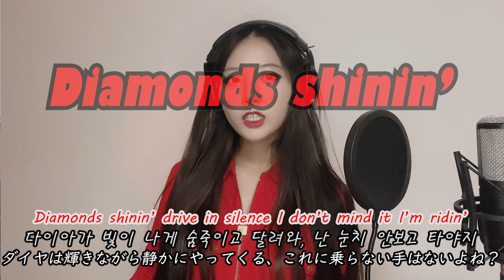BLACKPINK (블랙핑크) 'Pink Venom' 커버 가사해석 - Covered by MiMi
여러분, 안녕하세요!! 미미 입니다 :)
저의 유튜브 채널을 찾아와 주셔서 감사합니다 ㅎㅎㅇ
드디어! 블랙핑크의 신곡이 나왔네요🔥
노래도 춤도 뮤비도 너무 멋져요 ㅠㅠ

저의 커버 버젼도 재밌게 봐주셨으면 기쁩니다 :)
구독을 해주시면 정말 힘이 돼요 ㅜㅜ

댓글을 주시면 꼭! 답글을 쓰고 있으니까요, 많이 남겨주세요 ㅎㅎ
그럼 또 다음 영상으로 뵈요 ～！